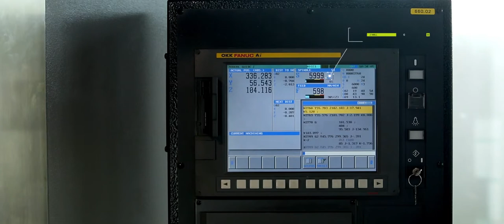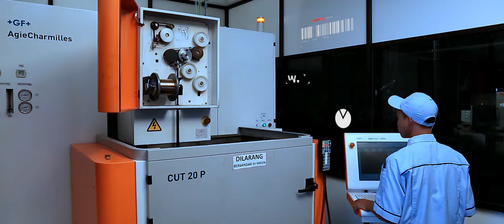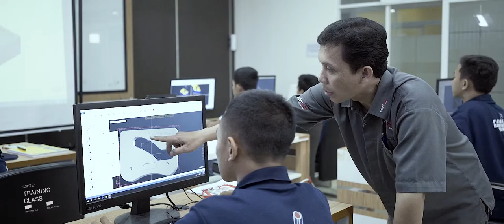company profile YPTI (sound & music by noise lab S.A.P)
company profile YPTI ( music, sfx, mixing, mastering by noiselab S.A.P audio creative)